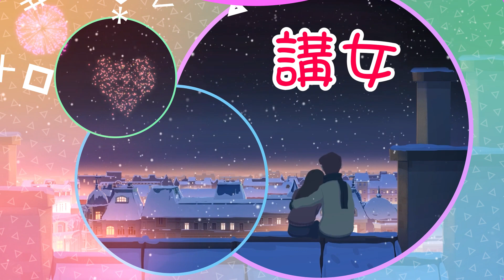【我不小心強姦左個女仔】 第87集｜講男講女 Talk Boy Talk Girl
想同我地傾心事? 現在就跟我地傾啦!! 立即Whatsapp (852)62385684 (香港號碼)

請立即按以下link，可加入會員專區，同時解鎖加入我們TG群組一起聊天啊！